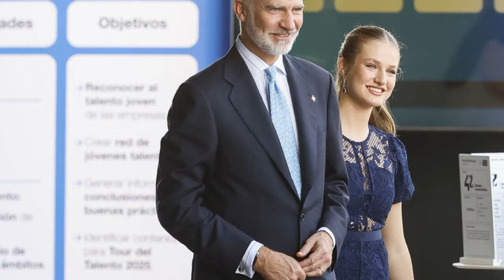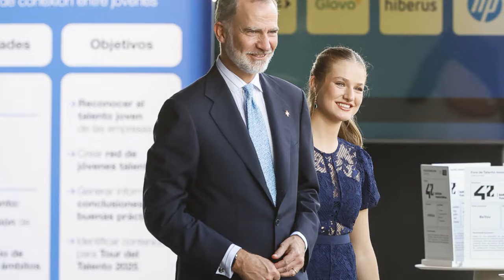La recomendación de seguridad de la Corona que el rey Felipe y la princesa Leonor se saltan en...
La recomendación de seguridad de la Corona que el rey Felipe y la princesa Leonor se saltan en sus viajes